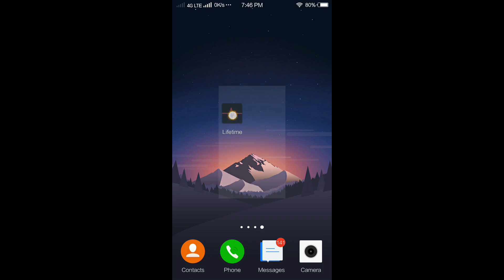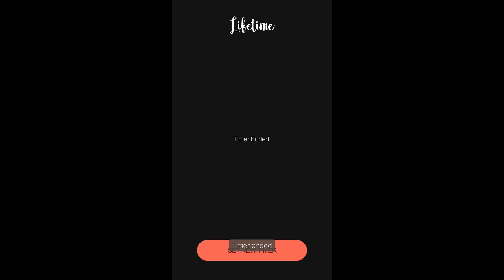Lifetime - A Minimalist Immutable Timer Application for Android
Lifetime is a minimalistic timer application that can count for several hours. A friend requested me to make this application.

Hope it may help someone.